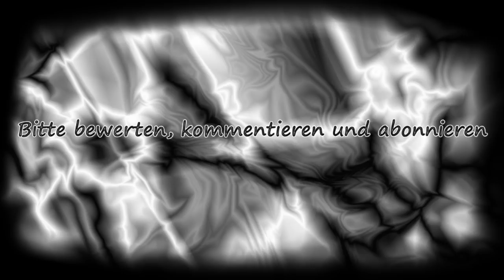Minecraft Snapshot 13w03a